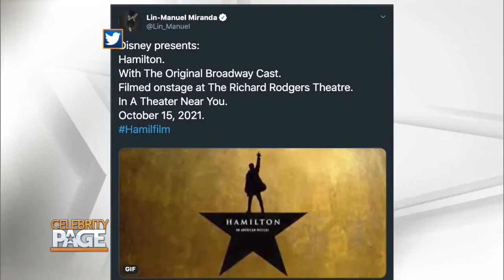'Hamilton' Is Coming To The Big Screen! | Celebrity Page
On this edition of The Dish, Sonia tells us about Hamilton becoming bigger than a musical, Derek Hough coming to LasVegas, the 3 new Marvel shows heading to Disney+, and the new trailer for BlackWidow!